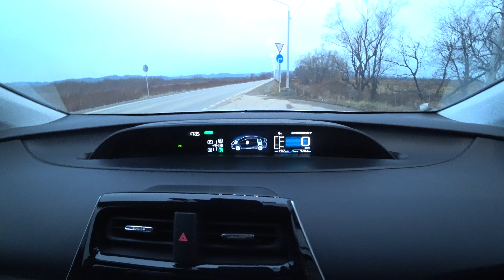Toyota Prius ZVW55 разгон 0-100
Разгон полноприводного TOYOTA PRIUS ZVW55